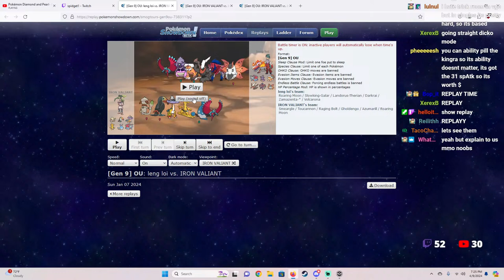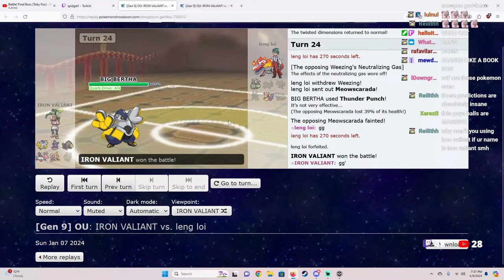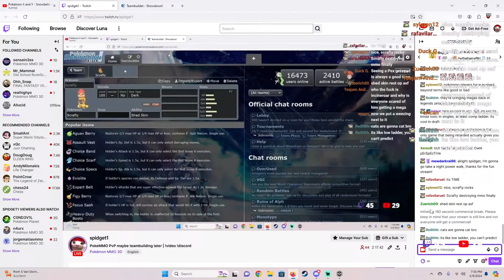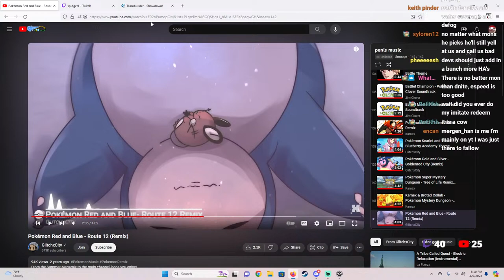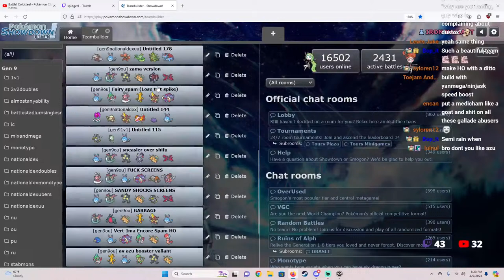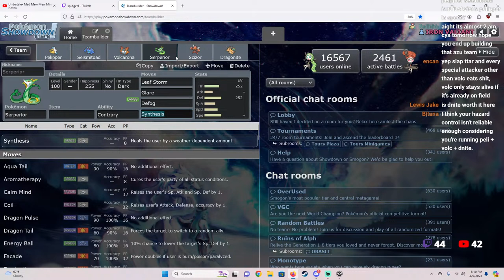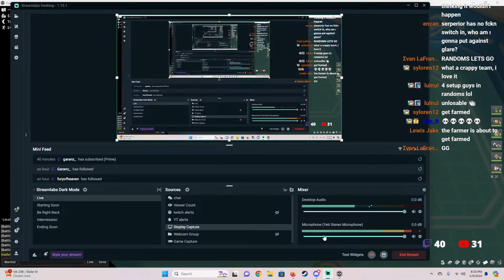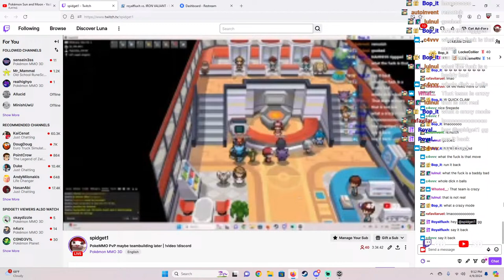PokeMMO PvP maybe teambuilding later